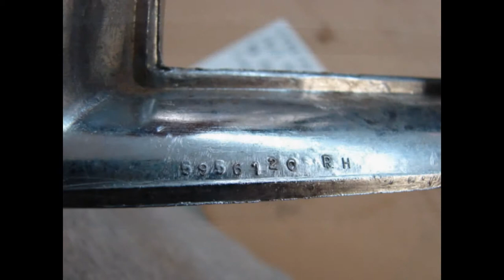1965 OLDSMOBILE 98 RIGHT TAILLIGHT BEZEL